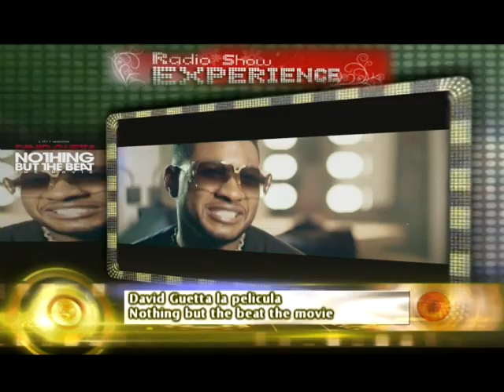experience tv ep 39